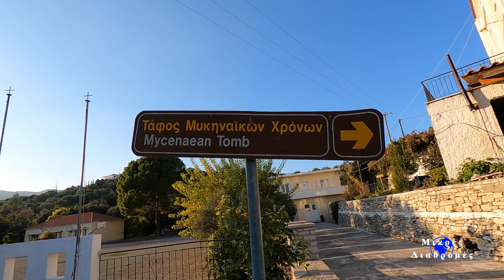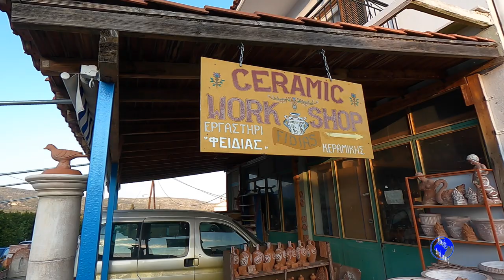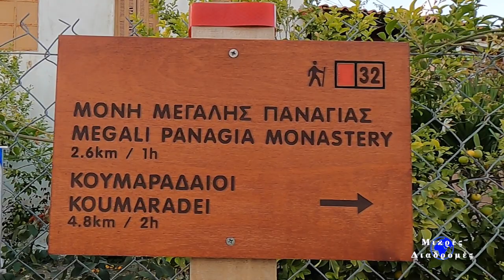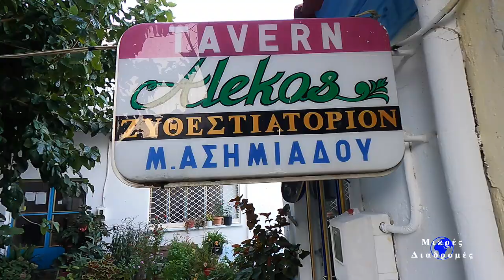Μικρές διαδρομές#106-Σεισμός Μύλοι Σάμος οδοιπορική περιήγηση στο χωριό 20/11/20 μετα τη καταστροφή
Μικρές Διαδρομές Σάμου#106-Μύλοι Σάμος οδοιπορική περιήγηση μετά το Σεισμό στο χωριό 20/11/20Κάντε εγγραφή στο κανάλι μου YouTube "Μικρες Διαδρομές Σάμου" κάνοντας κλικ και πατήστε καμπανάκι για να ενημερώνεστε άμεσα για τα νέα μου video